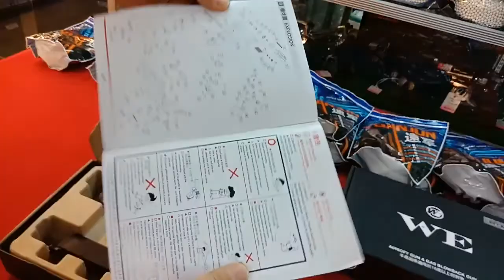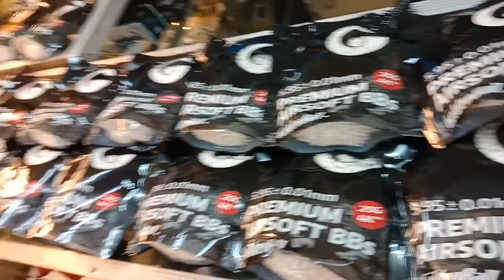สินค้าใหม่เติมสต๊อกประจำเดือนพฤษภาคม2564